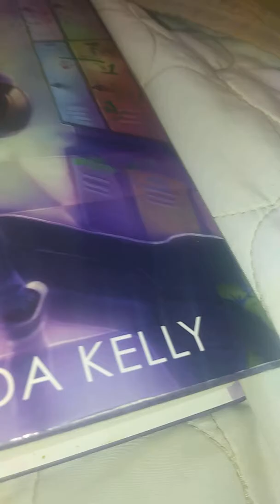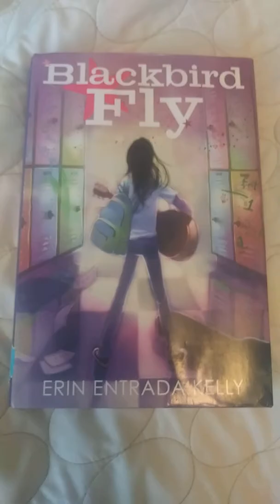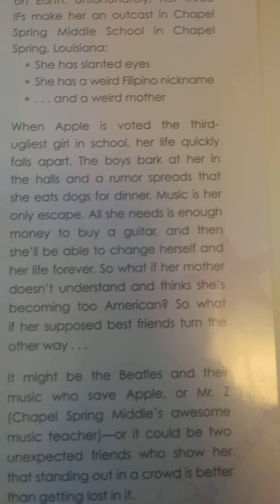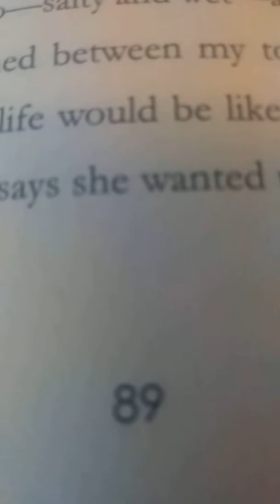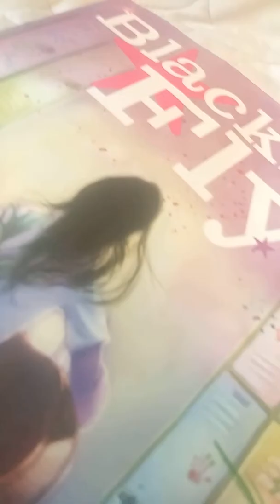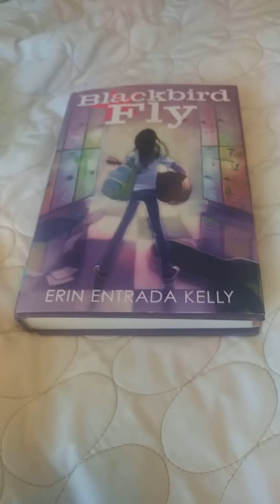Blackbird Fly- ERIN ENTRADA KELLY- video